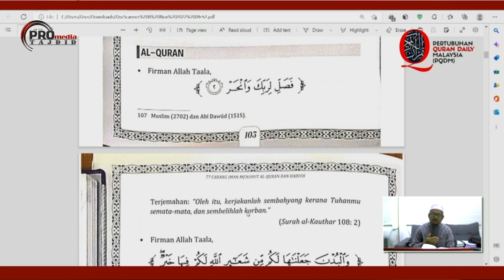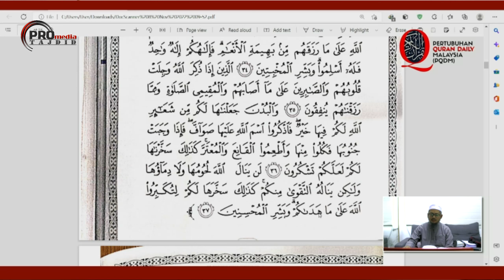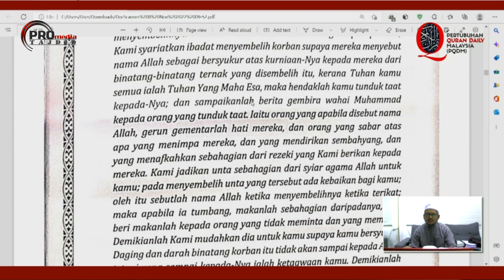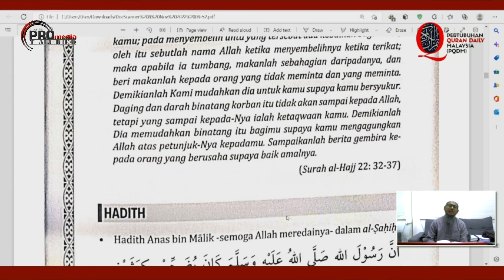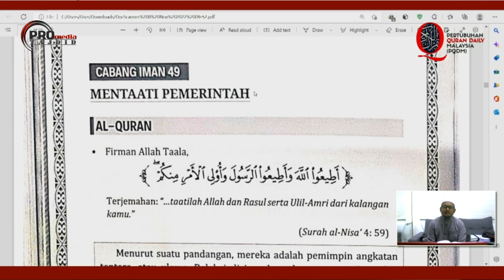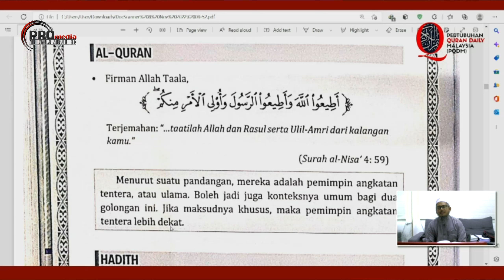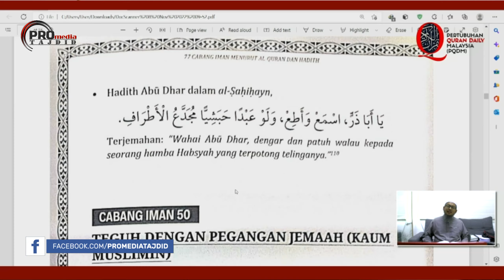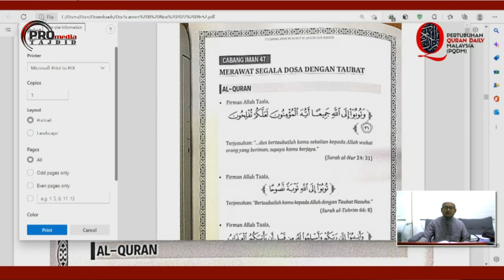08-11-2022 Ustaz Ahmad Hasyimi : Syarah 77 Cabang Iman Siri Ke-21